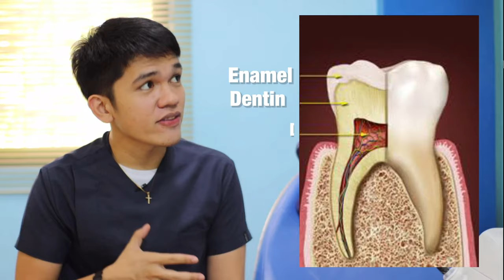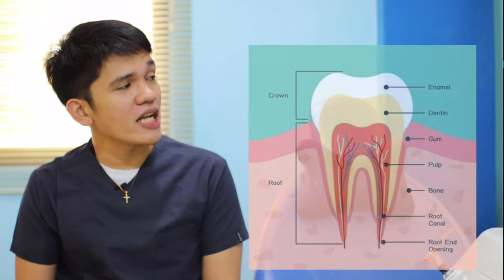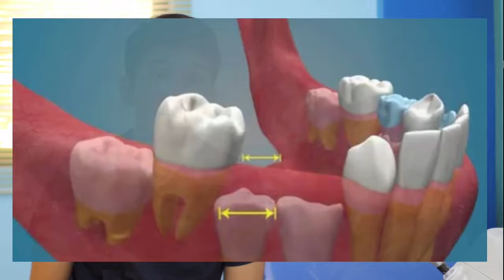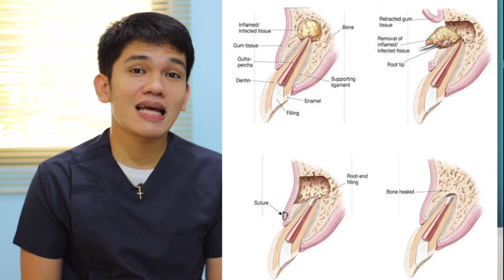ROOT CANAL THERAPY: Safe ba?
Ang video na ito ay tungkol sa ROOT CANAL TREATMENT. Nasa video din na ito ang mag reasons bakit kailangan natin iconsider ang RCT.

If you have Questions for fees and Prices you may inquire sa Facebook Page ng Dental clinic